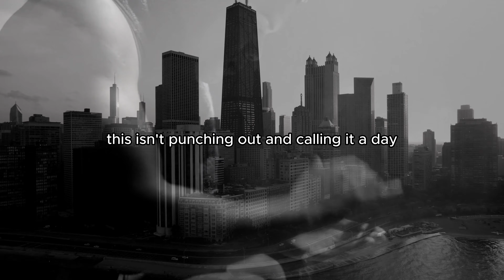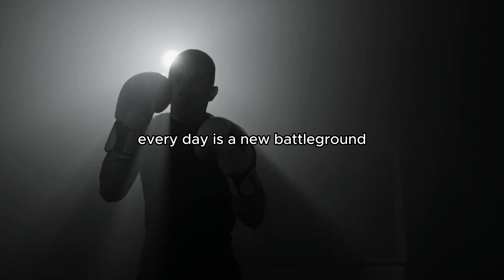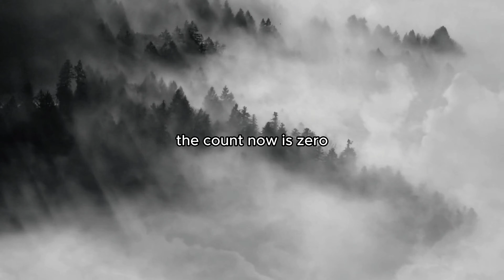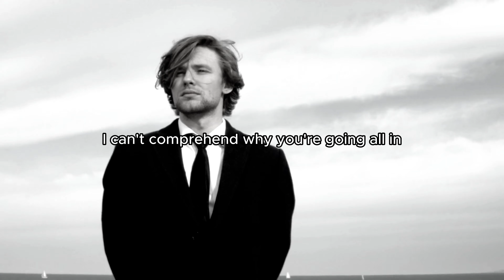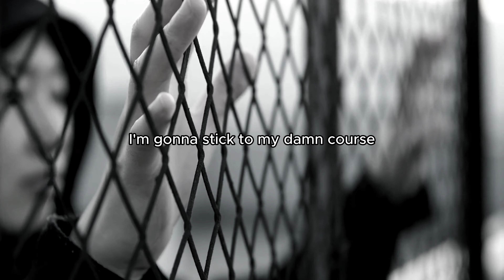WHAT'S STOPPING YOU? Overcome Mediocrity and Achieve Success | Motivational Speech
Welcome to the ultimate guide to breaking free from mediocrity and launching into success. This is more than a motivational speech—this is a call to action for all of you who are ready to push through limitations and reach new heights.

🔥 Do you feel stuck? Are you tired of feeling average? There's a warrior within you, waiting to be awakened. In this motivational speech, we reveal the tools you need to develop a powerful mindset, boost your willpower, and cultivate the self-discipline for daily success.

🏆 "What's Stopping You? Overcome Mediocrity and Achieve Success" is not just a motivational video—it's a roadmap to personal growth and relentless drive. We delve deep into strategies for mastering the art of willpower, and provide essential insights into becoming unstoppable.

💪 This isn't just about workout motivation or daily success—it's about the continual journey of personal growth, becoming stronger, more resolute, and steadfast in the face of adversity.

⚡ It's time to conquer your personal goals, break the chains of mediocrity, and release your full potential. Don't bow down to half-hearted attempts at reaching your goals—we're here to inspire you and engrave your aspirations deep within your soul.

⏰ Each day offers an opportunity to become better, to fight the lure of mediocrity, and to push through daily exhaustion. If you're ready to become the conqueror of your life and strive for daily success, then this video is for you.

Unleash your potential each day, become unstoppable, and let's embark on this journey towards greatness together.

Welcome to our community—your journey to an extraordinary life starts here. 💫